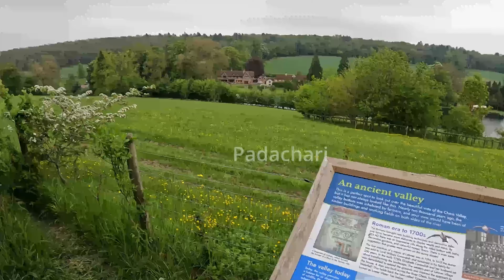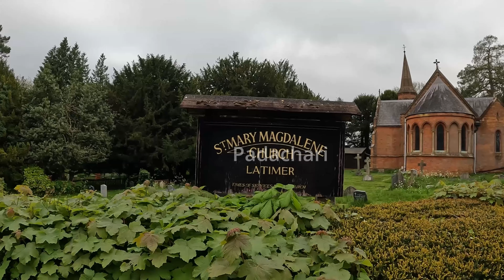[GB] 🇬🇧 Hiking 🥾 Day - Chess Valley Hike Part 2 - Fun Filled hike.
In this video, we take you on a breathtaking hike through the stunning Chess Valley in Hertfordshire, UK. Join us as we explore the beautiful countryside, winding rivers, and picturesque villages that make this area so special. Along the way, we'll also share some interesting facts about the history and wildlife of the region. Whether you're an avid hiker or just love to appreciate the beauty of nature, this video is sure to inspire you to visit the Chess Valley for yourself. So sit back, relax, and enjoy the journey!

Do share your feedback in comments. What videos you guys are looking for next.

Thanks,
Pādachāri